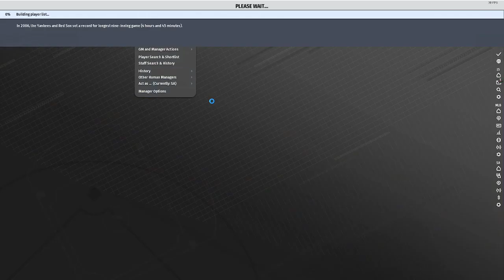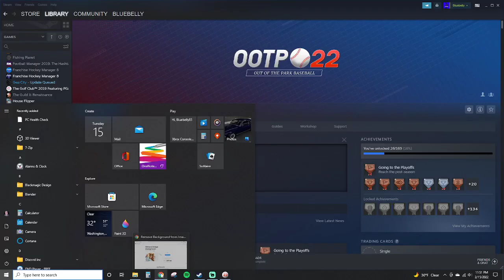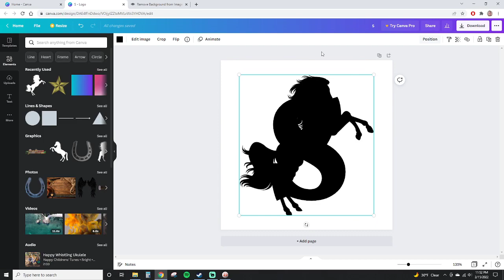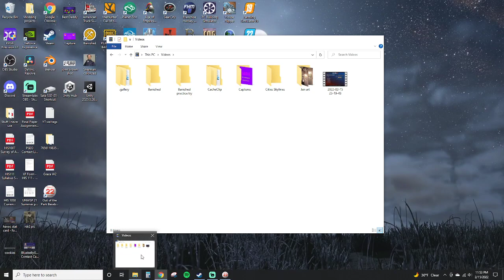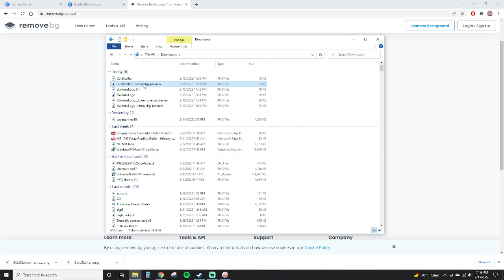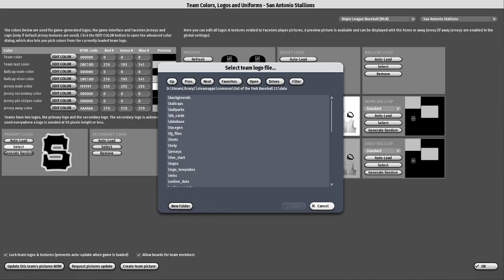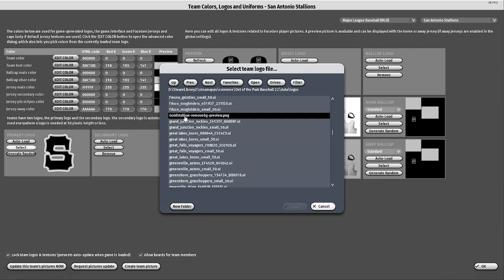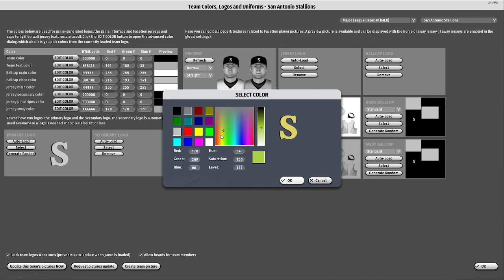How to add a CUSTOM LOGO in Out of the Park Baseball | Expansion Tutorial Part 2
This video shows gamers how to create and add a custom logo for Out of the Park Baseball.  This is the second in a three-part series showing how to create the logo and upload it to the team of your choice.